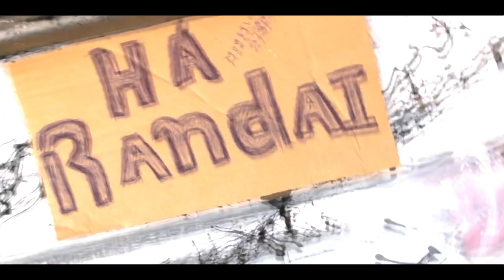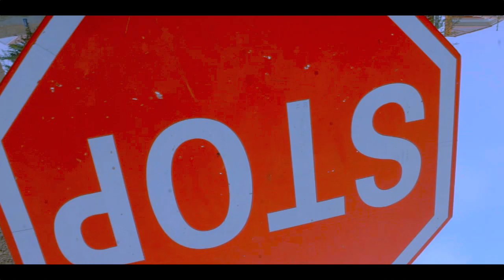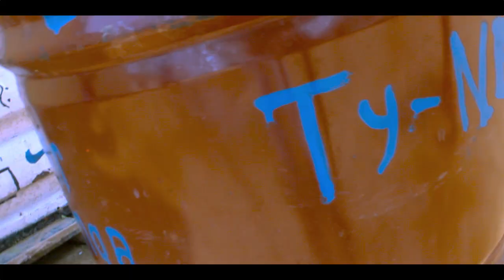LAURIN - SOJAGUETTOTRILL.(OFFICIAL MUSIC VIDEO)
Subscreva - se no canal e activa as notificações, PLEASE!
Laurin Chains é mais um dos bons rappers que a SL Motions tem trabalhado junto.
SOJAGUETTOTRIL é um dos seus mais recentes trabalhos e a SL Motions traz o videoclip